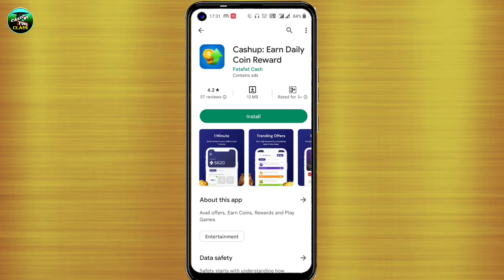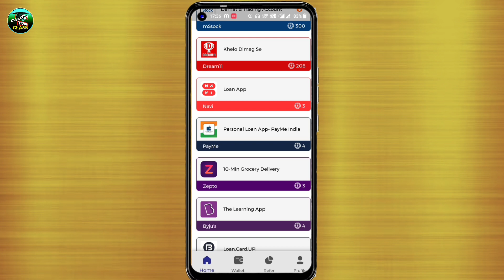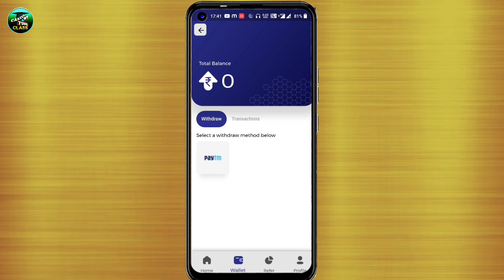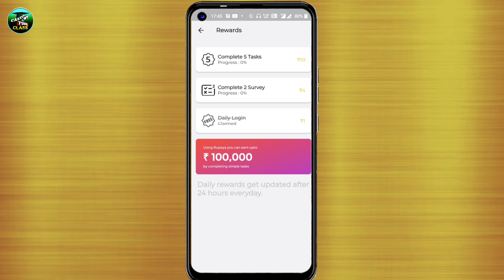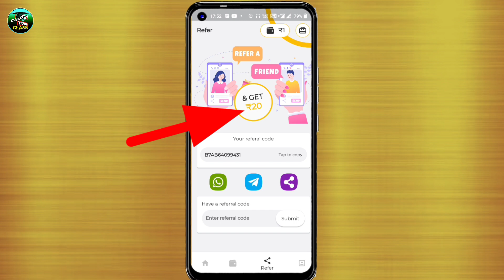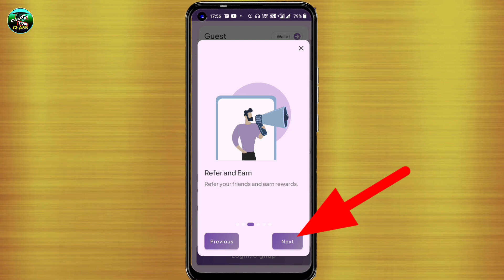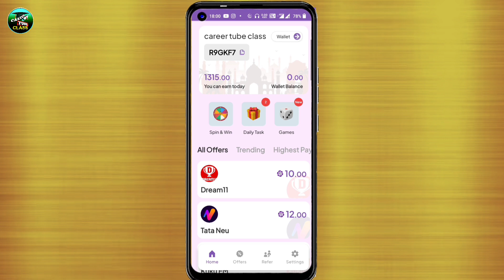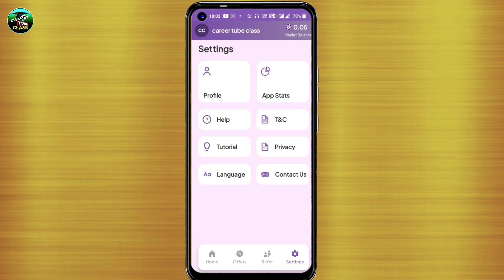Earn $850 Per Month For New Earning Apps | New Earning App 2024 Paytm Cash | Earn Money Online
Earn $850 Per Month For New Earning Apps |  New Earning App 2024 Paytm Cash | Earn Money Online From New Earning App |
New Paytm Cash Earning Apps Today 2024

rupiyo app se paise kaise
kamaye | rupiyo app unlimited trick | rupiyo to le mein rajasthani song | rupiyo app payment proof | rupiyo app referral code | rupiyo app withdrawal | rupiyo app telugu | rupiyo app malayalam | cash deposit form fill up | cash in cash out sped up | cash app borrow not showing |
cash cobain back it up | cash world app |
cash world app referral code | cash world app se paise kaise | cash world app payment proof | cash world app withdrawal  proof  | cash world app unlimited trick  |  cash world app real or fake  |  cash world app refer and earn |
Work from home zero  investment app |
work from home jobs 2024 for freshers |
work from home jobs 2024 no experience | work from home jobs 2024
students | part time job online work from
home | part time job malayalam | part time job online | part time job paytm cash |
part time job tamil | part time job earn paytm cash | new job vacancy 2024 |
new job vacancy 2024 | new job app |
new job notification 2024 | new job vacancies 2024  | new job vacancy |
new job notification 2024 | job 24 |
job app |  job search app | job cash |
job vacancy 2024 | job vacancy 2024 |
wb job vacancy 2024 today |  wb job update | new job 2024 | online earning app | online earning | online income app
online income | online jobs at home |
online loan app | online paise kaise kamaye | online business | online adda for study | Career Tube Class |  Job in Kolkata 2024 | Upcoming Job vacancy 2024 |